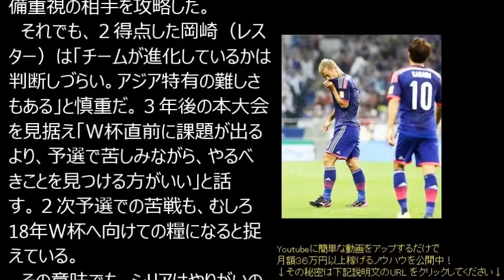サッカー日本代表 アジア2次予選、シリア戦の結果は如何に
Youtubeで月額36 万円の不労所得レポートを無料プレゼント

サッカー日本代表 アフガニスタン戦 6-0 前半ハイライト W杯二次予選
日本×カンボジア　3-0　ゴールハイライト 【サッカー日本代表ワールドカップ予選】

サッカー日本代表 北朝鮮,
サッカー日本代表 ゴール集,
サッカー日本代表 応援歌,
サッカー日本代表 ワールドカップ,
サッカー日本代表 アジアカップ,
サッカー日本代表 韓国,
サッカー日本代表 中国,
サッカー日本代表 シンガポール,
サッカー日本代表 東アジア,
サッカー日本代表 東アジアカップ,
サッカー日本代表 アジアカップ2011,
サッカー日本代表 イラク,
サッカー日本代表 uae,
サッカー日本代表 ウズベキスタン,
サッカー日本代表 オランダ,
サッカー日本代表 オーストラリア,
サッカー日本代表 応援,
サッカー日本代表 おもしろ,
サッカー日本代表 感動,
サッカー日本代表 曲,
サッカー日本代表 北朝鮮戦,
サッカー日本代表 最新,
サッカー日本代表 試合,
サッカー日本代表 スーパーゴール,
サッカー日本代表 選手紹介,
サッカー日本代表 選手入場,
サッカー日本代表 タマシイレボリューション,
サッカー日本代表 チャント,
サッカー日本代表 中国戦,
サッカー日本代表 テーマ曲,
サッカー日本代表 テーマ,
サッカー日本代表 テーマソング,
サッカー日本代表 テレビ,
サッカー日本代表 なでしこ,
サッカー日本代表 入場曲,
サッカー日本代表 ハイライト,
サッカー日本代表 南アフリカ,
サッカー日本代表 モノマネ,
サッカー日本代表 練習,
サッカー日本代表 歴代,
サッカー日本代表 2015,
サッカー日本代表 2014,
サッカー日本代表 オーストラリア 2014

記事引用：日本経済新聞